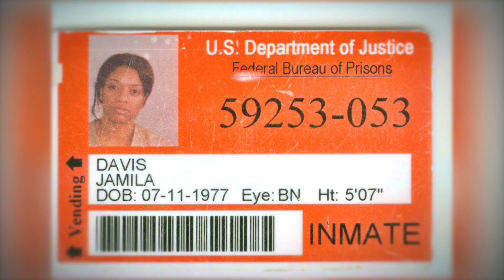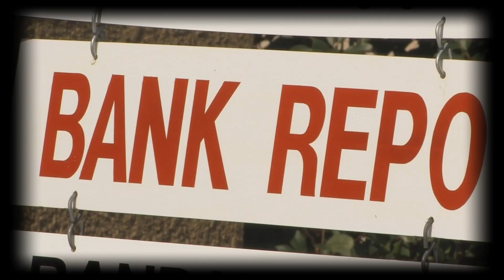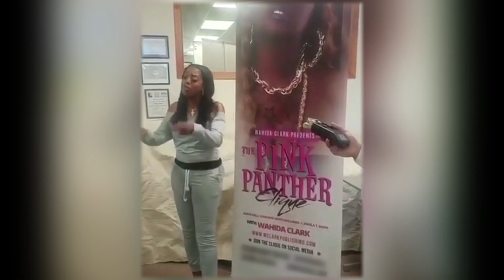American Gangster Trap Queens Thelma Wright, Shauna Berry-Scott & Jamila T. Davis Share Updates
We follow up with Jamila T. Davis, Shauna Barry-Scott, and Thelma Wright who share how their lives have changed since their episodes aired and what they are currently doing with their non-profit organizations and other ventures. BET+